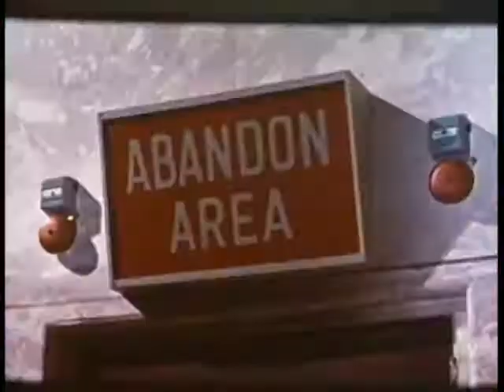007 Dr. No 1962 Trailer | James Bond | Sean Connery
007 Dr. No 1962

A resourceful British government agent seeks answers in a case involving the disappearance of a colleague and the disruption of the American space program.

Director: Terence Young
Writers: Richard Maibaum (screenplay), Johanna Harwood (screenplay)
Stars: Sean Connery, Ursula Andress, Bernard Lee